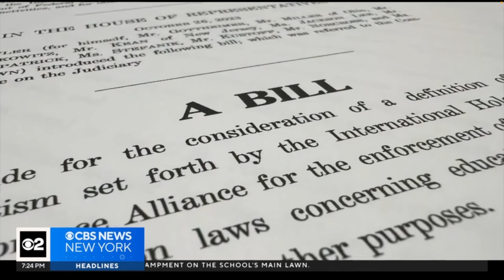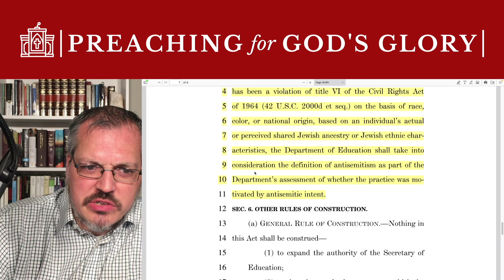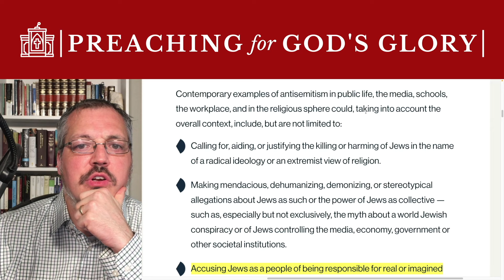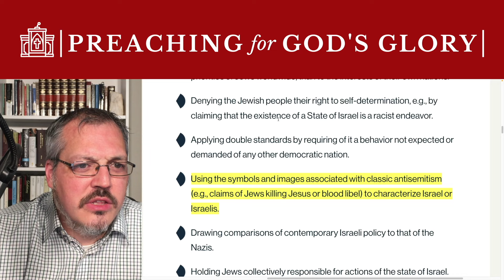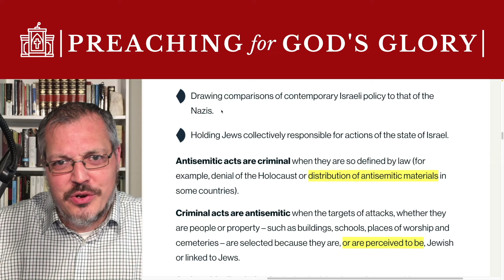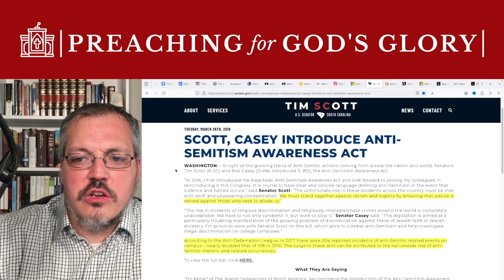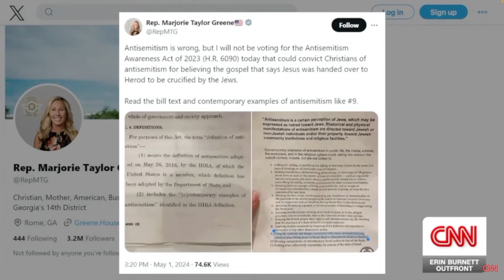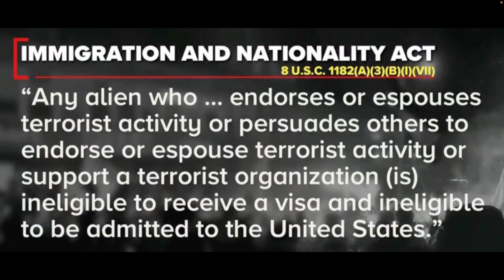Why You Should be VERY Concerned About the Bill that Just Passed House! | Antisemitism Awareness Act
A bill by the name of the Antisemitism Awareness Act just passed the House of Representatives and will be voted on in the Senate soon. This bill is a direct attack on Free Speech and Christians could be charged with Antisemitism for speaking basic truths from the Bible. The Antisemitism Awareness Act is Ant-Christian and no Christian should be in support of it.

The following article is an article that was referenced in the video. I promised to share a link to the article. The article is linked here and is in full cooperation with all Youtube policies. I hope that you will see that the claim of any violation of policy was incorrect and will restore the video to it's previous status. Thank you. Since I did not have a way to leave a note in the appeal process, I thought I would leave it here. I appreciate you looking into this by having a human review the video description.
Below is where I clearly labelled what the link was and what the purpose of it is. It is followed by the link itself.
Full List of Members of Congress that did not sign the Antisemitism Awareness Act (referenced in video):

See all videos on Israel and the Church:
Israel and the Church (featuring John MacArthur, Voddie Baucham, Steve Lawson, the Puritans and Todd Friel of Wretched)

Grab a Hoodie, T-Shirt, Mug or Hat to share your love of God's Word with the world!

Podcasts: Truth Transforms and Truth Nuggets
Copyright Information:
The copyright of this video belongs to Adam Markley.